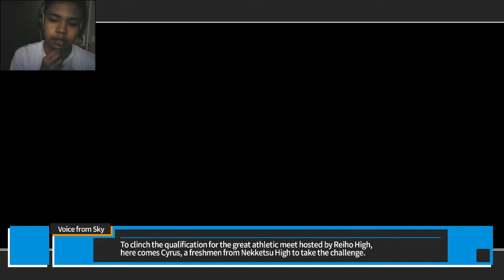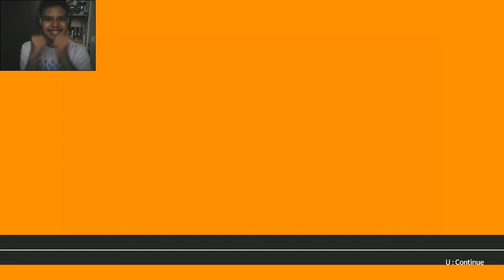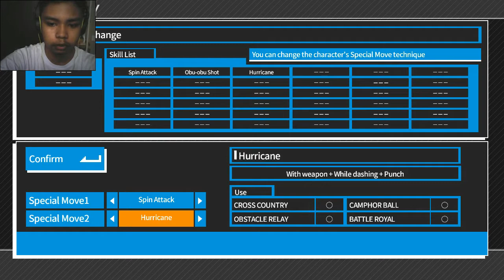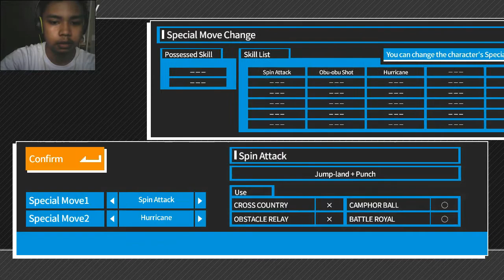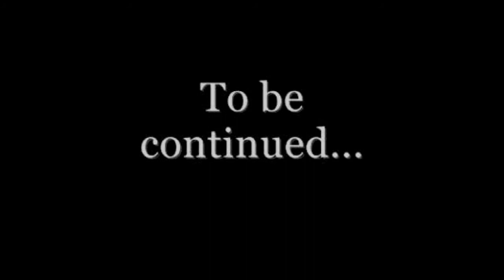Best Remake EVER!! - River City Super Sports Challenge ~All Stars Special~ #1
Now this is how you make a proper remake/reboot of a game.